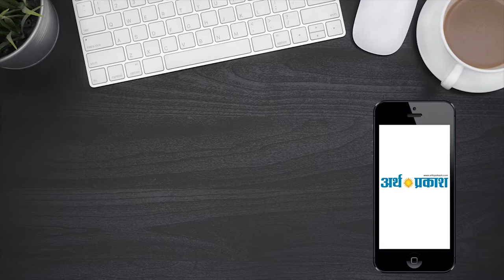मनोहर लाल ने धर्मशाला को 22 लाख देने व किरमिच रोड पर दक्ष प्रजापति चौंक बनाने की कही बात